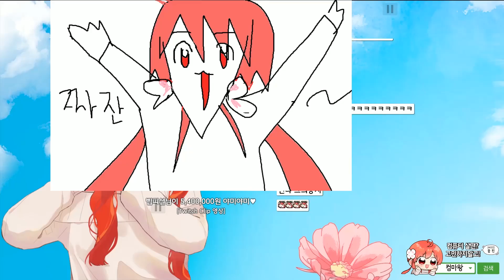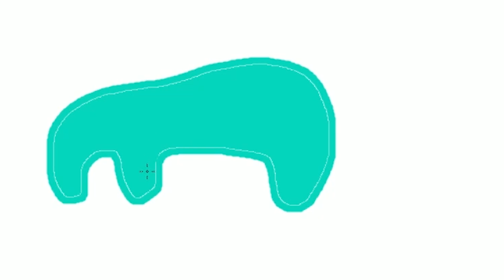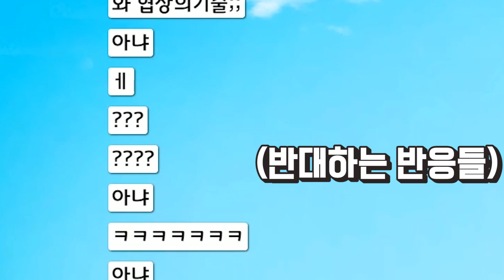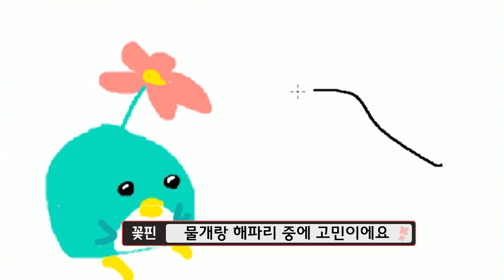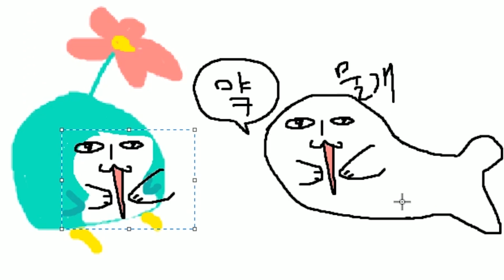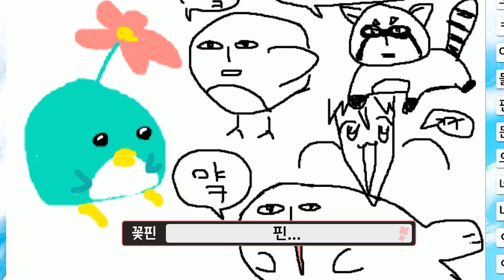무서워하지마 예쁘게 만들어줄게 ㅎㅎ